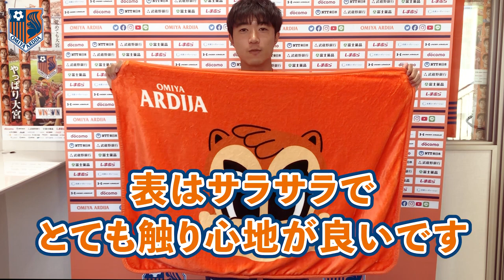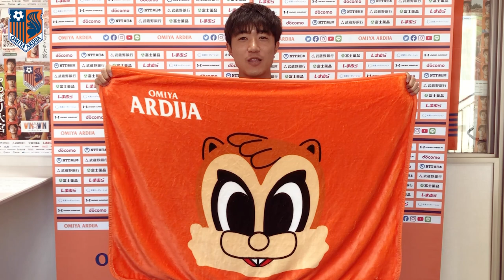大宮アルディージャの川田拳登がおすすめグッズをご紹介！ 「ARDIネット大宮」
あの通販番組がアルディージャでも!?トップチーム選手によるグッズ通販プログラム「ARDIネット大宮」です。
明治安田生命J2リーグ第40節 大宮アルディージャvsレノファ山口FCのARDIネット大宮には、川田拳登選手 29拳登 が登場！アルディの顔が大きくプリントされた今の時期におすすめの大判ブランケットを元気にご紹介！

★橙広場オンデマンド：ホームゲーム開催日に更新